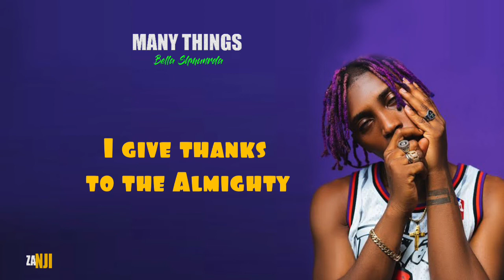Bella Shmurda - Many things (lyrics)